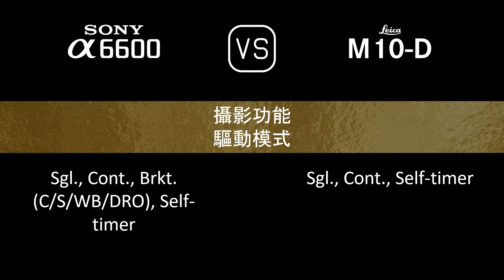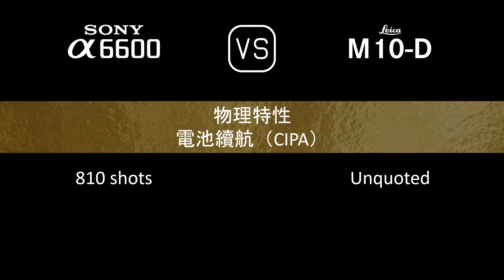Sony A6600 與 Leica M10-D 的規格比較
本片是 Sony A6600 與 Leica M10-D 的功能概述和規格比較 (comparison of specifications)，希望對您有所啟發。感謝您的支持。

00:24 推出
00:32 機身
00:41 影像感測器
01:05 影像
01:21 光學與對焦
01:50 屏幕
02:10 取景器
02:26 攝影功能
03:27 錄像功能
03:43 儲存
03:47 連接性
04:16 物理特性
04:36 雜項